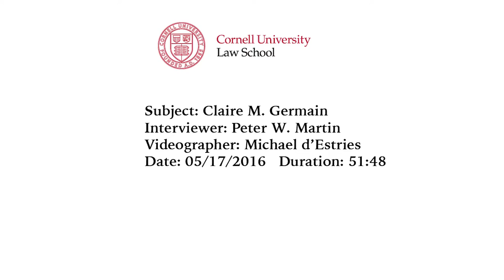Claire M. Germain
Interviewee

Interviewer
Peter W. Martin

Resource Type

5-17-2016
Duration

51:48
Description

Interview with Claire Germain who served from 1993 until 2011 as the Edward D. Cornell Law Librarian. During her tenure, she championed technological and service innovation in the library, and spearheaded the core concept of servicing the faculty and students in their research information needs. Professor Germain also actively advocated for the authentication of digital law and the introduction of a legal research test on the bar exam.

Her service to the Law School went far beyond the walls of the library. She served as the director of the dual degree programs between Cornell and Paris I and Humboldt, and served on the boards of numerous associations, including the American Association of Law Libraries, American Association of Law Schools Committee on Libraries and Technology, the AALS Section on Law Libraries, and the Law Libraries Section of the International Federation of Library Associations. Professor Germain has authored two books, including the award-winning Germain's Transnational Law Research, and numerous articles on legal research and comparative law, including one on French statutory interpretation, which appears in a leading comparative law casebook published by West. She taught a course in French law, both in Ithaca and in Paris for the Summer Institute.

For her efforts in bridging the American and French legal cultures, Professor Germain was honored with the Chevalier de la Légion d'Honneur medal, France's highest honor. Claire Germain is Edward Cornell Law Librarian (retired) and Professor of Law, Emerita.

Cornell Law School, Law professors, Cornell Law Library, Law librarians
Disciplines

Legal Education | Library and Information Science
Recommended Citation

Germain, Claire M. and Martin, Peter W., "Claire M. Germain" (2016). Cornell University Law School Heritage Project. Video 14.